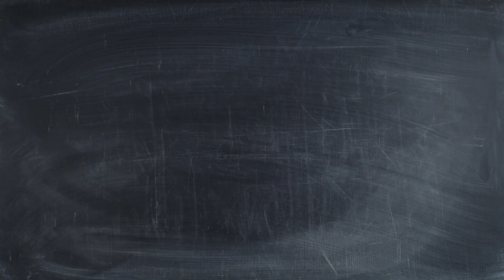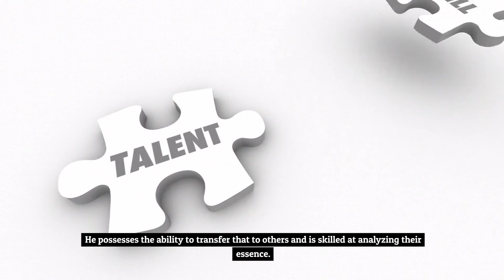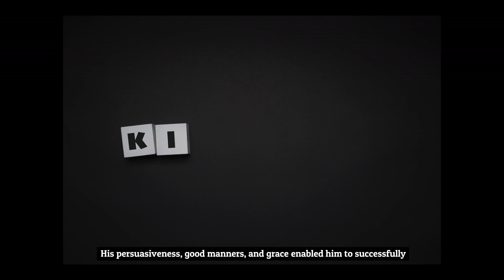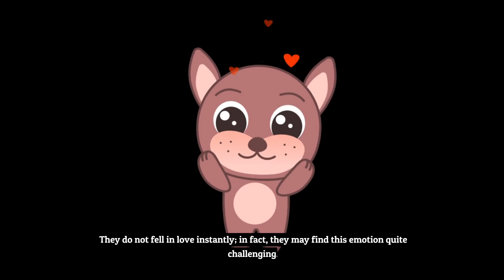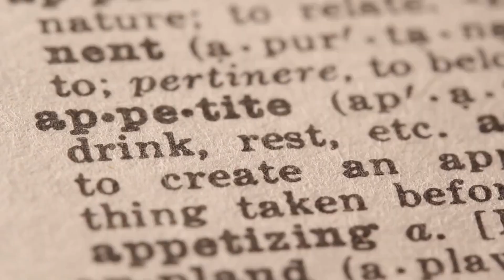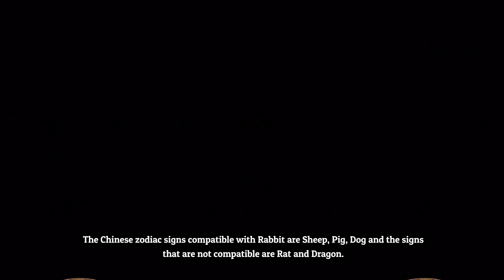The Surprising Secrets Behind the Chinese Zodiac Rabbit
Chinese Zodiac Rabbit Personality
Chinese Zodiac Rabbit – Personality Traits:
The Rabbit of the Chinese Zodiac is cognizant of one's emotions, motivations, and movements. However, they occasionally question their social conduct.
Although they are aware that they have behaved to the best of their abilities, they are never entirely certain whether or not that constitutes appropriate behavior.
The Chinese Rabbit has an introverted disposition, deriving satisfaction from the solitude and solitude that accompany him. Rabbits are delicate creatures; as such, offending them is simple. However, that may never be known because they will conceal it.
The Rabbit sign is composed of orderly beings; they become extremely uneasy in the presence of disorder. An Rabbit's essence consists of harmony. Their only desire, despite their delicate nature, is to be loved and accepted, even if it means isolating themselves.
Chinese Rabbit Zodiac Sign – Strengths:
A strong characteristic of the Chinese zodiac sign Rabbit is a keen awareness of one's interior self. Rabbit values time spent in seclusion reflecting on their motivations. His tendency is toward exerting control externally. The feelings of a rabbit are their own affair, and their innermost thoughts are extremely private. This enables them to present an air of composure and serenity despite their true emotions to the contrary.
The qualities of a rabbit indicate that it is aware of appropriate moments to communicate and those to remain silent. They refrain from engaging in conversation when the points they wish to make are not valuable. Due to their intense preoccupation with self-improvement, rabbits strive for excellence in every aspect of their existence.
One of the most reassuring aspects of the Rabbit is their unwavering integrity. They are merely not inclined toward deception. Their analytical disposition extends beyond their own self. He possesses the ability to transfer that to others and is skilled at analyzing their essence.
Chinese Rabbit Zodiac Sign – Weaknesses:
When turned on their head, some of the Rabbit sign's greatest strengths become their greatest vulnerabilities.
Chinese Zodiac Rabbit – Career:
The Chinese Rabbit is a conscientious worker who approaches all endeavors with caution.
Chinese Rabbit As A Boss:
A Rabbit in a leadership position would be an exceptional choice for those in search of a stable and reliable source of income.
Chinese Rabbit As A Co-Worker:
The horoscope sign of China Although Rabbit can be sensitive as a coworker, they are amenable to collaborative efforts and are willing to negotiate labor divisions and project schedules.
Chinese Zodiac Sign Rabbit – Money:
According to Chinese astrology, the Rabbit aspires to financial independence by saving money for the future and ensuring their own security without relying on others.
Dating A Chinese Zodiac Rabbit:
Although the Chinese zodiac Rabbit lacks sentimentality, they are profoundly attuned to the emotions and thoughts of those close to them.
Chinese Zodiac Rabbit – Love:
In general, the Chinese sign of the Rabbit is lacking in self-assurance, which can cause complications in romantic relationships. Although they have a voracious appetite, their adherence to decency may cause them to be somewhat stingy.
Years Of The Rabbit:
February 19, 1939 – February 8, 1940
February 6, 1951 – January 26, 1952
January 25, 1963 – February 12, 1964
February 11, 1975 – January 30, 1976
February 3, 2011 – January 22, 2012
January 22, 2023 – February 9, 2024
February 8, 2035 – January 27, 2036
Chinese Horoscope & Numerological Associations:
Western Zodiac: The corresponding zodiac sign is Pisces
Earthly Branch of Birth Year: Mao is the earthly branch
Chinese Elements: The Chinese element for the Rabbit is Wood (mu)
Yin/Yang Orientation: Yin is associated with the Rabbit
Lucky Herbs: The lucky herbs for the Chinese Rabbit are Snapdragon, Lily, Nerve Plant
Lucky Direction: The lucky directions are East, South-East, South
Lucky Season: Spring is the lucky season for the Rabbit
Lucky Colors: Good colors the Chinese Rabbits are Red, Pink, Purple, Blue
Unlucky Colors: Colors to avoid for the Rabbit are Dark Brown, Dark Yellow, White
Lucky Numbers: The auspicious numbers for Rabbits are 3, 4, 9
Unlucky Numbers: Numbers best avoided by the Rabbit are 1, 7, 8
Chinese Horoscope Rabbit Compatibility:
The Chinese zodiac signs compatible with Rabbit are Sheep, Pig, Dog and the signs that are not compatible are Rat and Dragon.